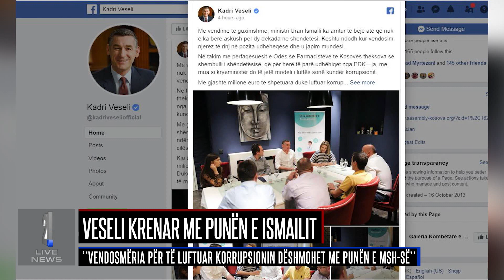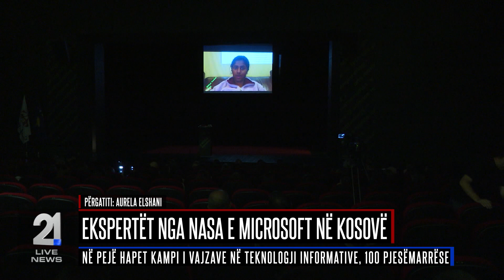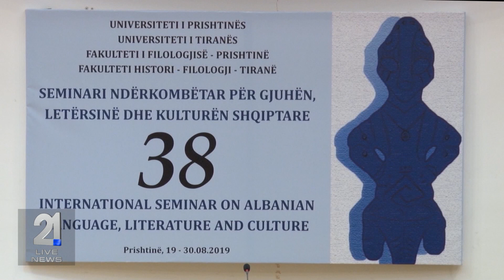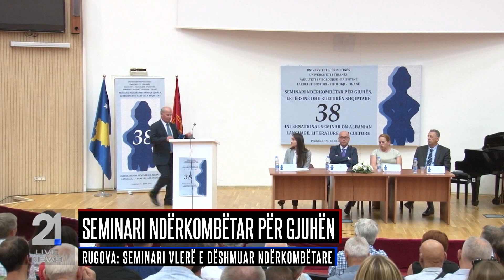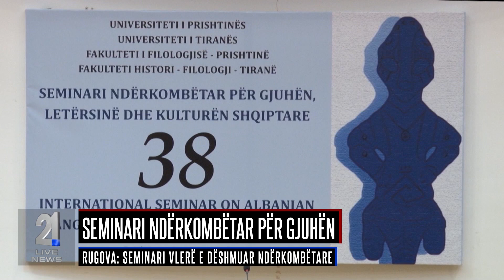Lajmet 19.08.2019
rtv21.tv